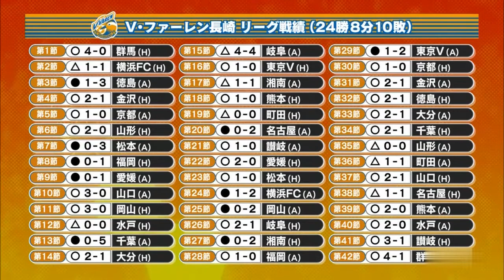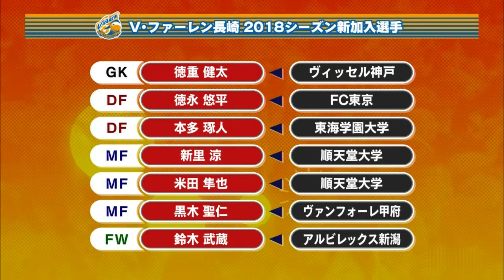高木琢也×平畠啓史×ワッキー 座談会